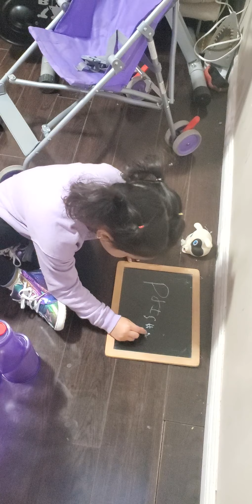for kids toddlers preschool..bye winter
If you have a little one under 5 years old at home, then you’ve experienced what it’s like to try to keep up with an energetic toddler or preschooler. But did you know that kids this age need three hours of physical activity a day
Children between 2-4 years old don’t only need a lot of movement, they also need a lot of variety of movement. So while it’s essential to make time for unstructured, active playtime, it’s also important to have access to plenty of fun, simple activities that you know will help them get active and develop skills in a variety of ways.